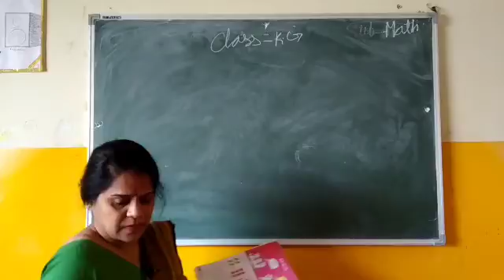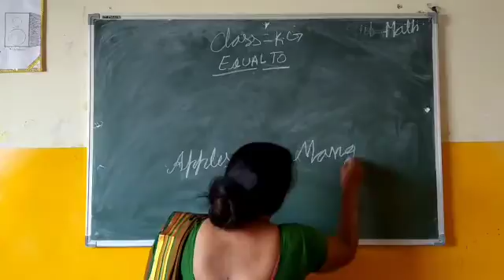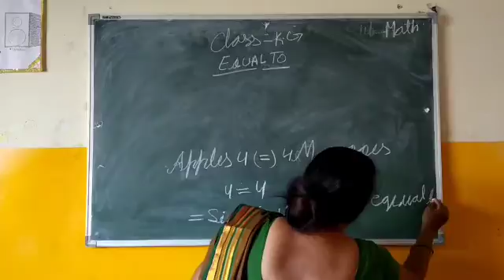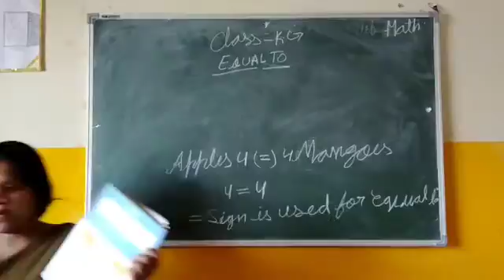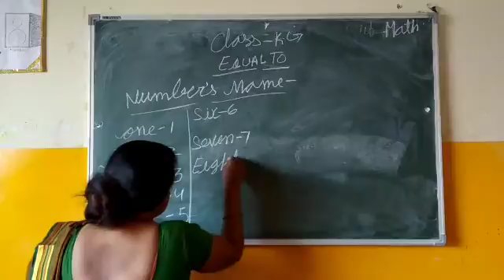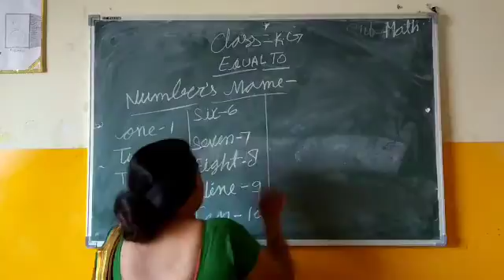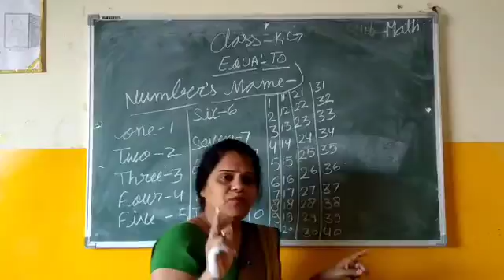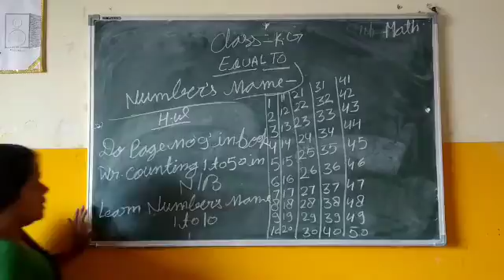Class KG maths , Topic:- equal to